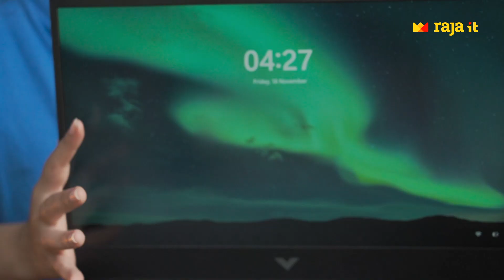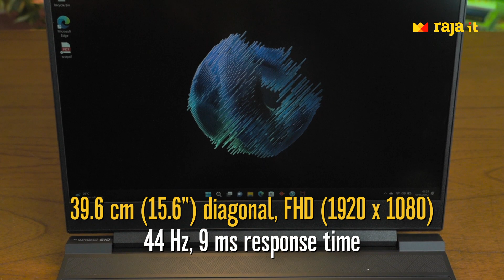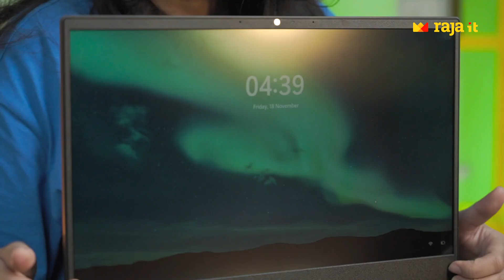PAKET KOMPLIT!! Review HP Victus 15-fb0009AX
Kali ini kita kedatangan HP Victus 15-fb0009AX yang bisa dibilang laptop gaming yang harganya terlalu murah di kelasnya. Jadi buat kalian yang penasaran dengan reviewnya, bisa langsung tonton video ini sampai habis yaa!!

Aplikasi Raja IT sudah tersedia di App Store & Play Store